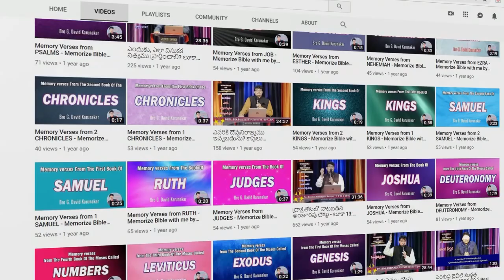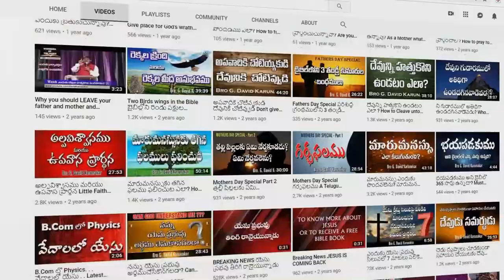సింహపు పిల్లలనుగూర్చి బైబిల్ ఏమి చెబుతున్నది? What Bible says about Young Lions? 2 Minutes Video